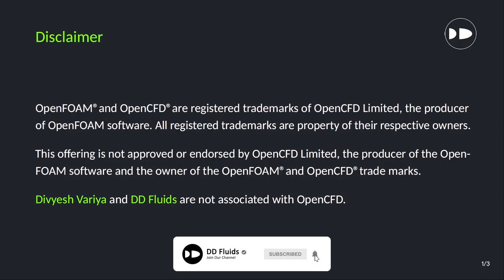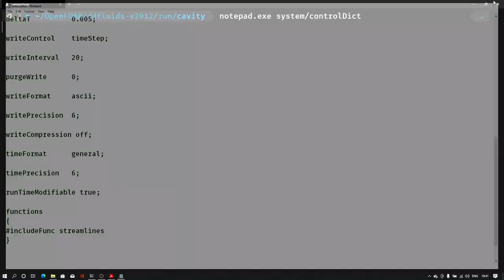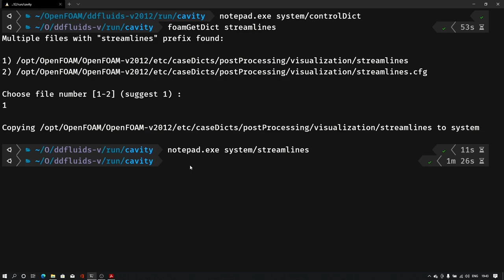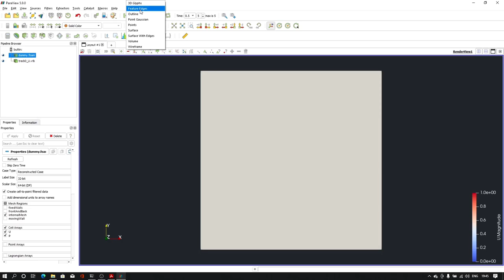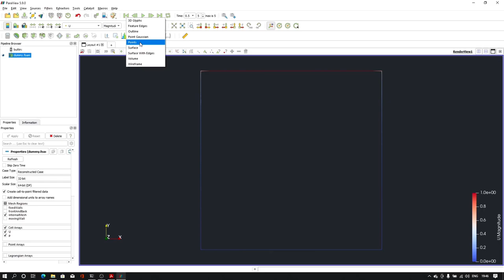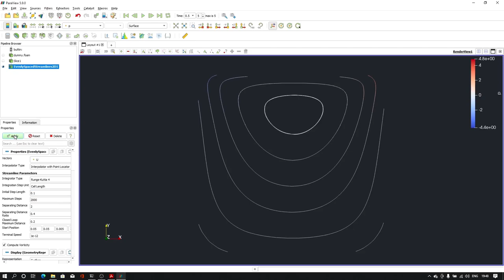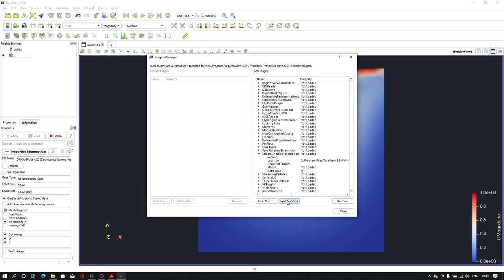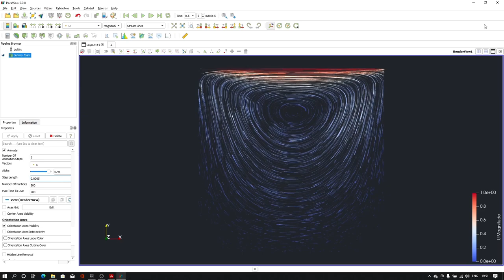Streamlines in ParaView & OpenFOAM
We can plot streamlines in 4 ways.
1. OpenFOAM runtime post-processing function @ 00:42
2. ParaView Stream Tracer @ 05:50
3. Evenly Spaced Streamlines 2D @ 07:02
4. ParaView Plugin Animated Streamline @ 08:17

Download presentation and materials from the Telegram channel.